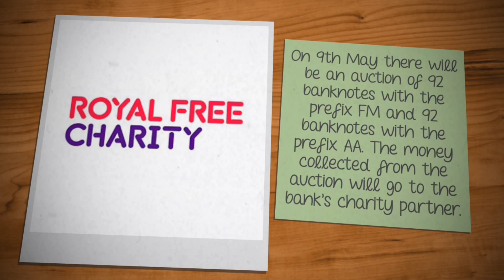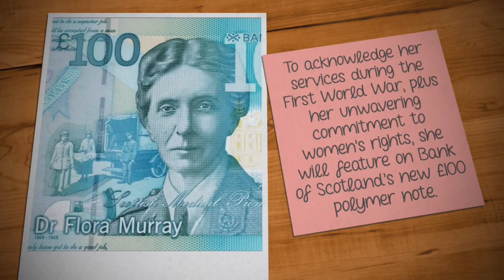Scotland new 100 pounds polymer banknote 2022 | Dr. Flora Murray in Scottish money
In 1696 Bank of Scotland became the first commercial bank in Europe to successfully issue paper currency. And the bank has issued notes showcasing Scotland’s incredible history for more than 320 years. Currently, it issues £1, £5, £10, £20, £50 and £100 note denominations.
The new £100 polymer note will feature a portrait of Dr Murray at The Royal Free Hospital in London, painted by Francis Dodd in 1921 on its reverse side, plus an image of female stretcher bearers outside Endell Street Hospital.